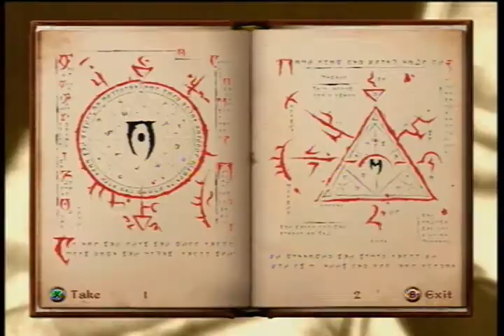Lets Play Elder Scrolls IV: Oblivion - 15 - The Mythic Dawn Cult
We join the The Mythic Dawn Cult and kill them all.